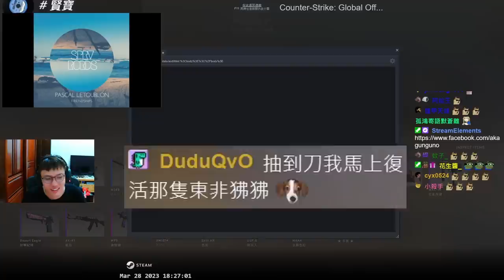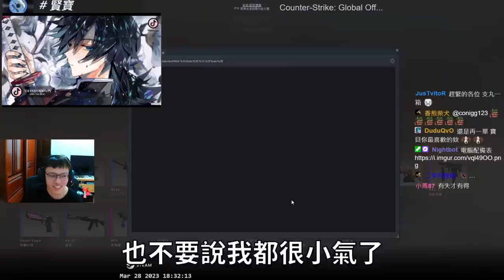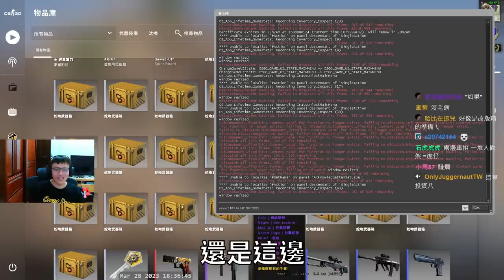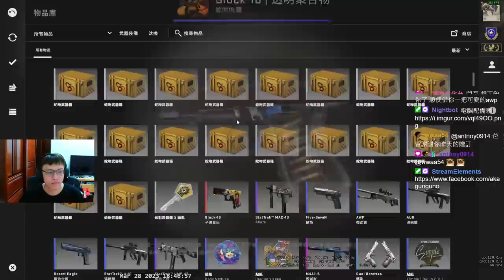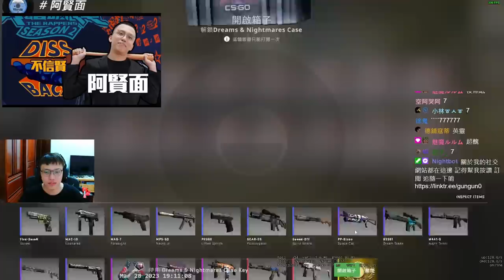生日抽箱🤑！閃光也無法阻止我？生日到了就是要犒賞自己抽箱 丨Counter-Strike: Global Offensive【🔫冠賢🔫 】by HanU